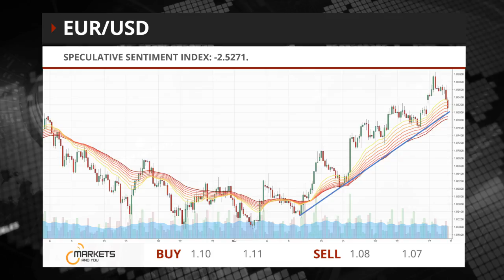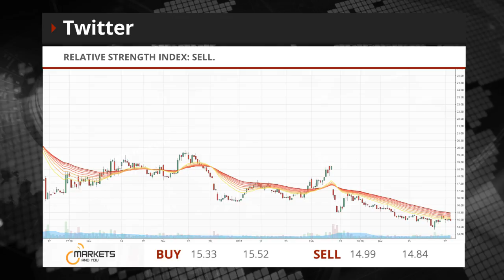Markets And YOU - World's No 1 Index Trading Provider